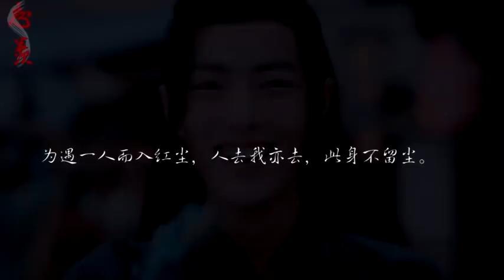[FMV] Ái Thương - Vong Tiện CP ( Ngụy Anh & Lam Trạm | Trần Tình Lệnh )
Cr:用户随时跑路